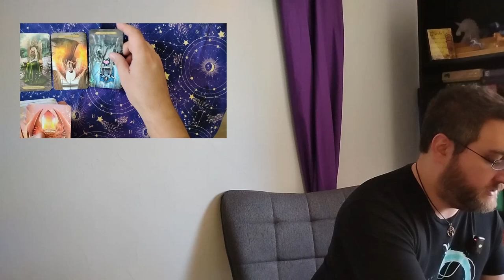How should I approach my Business Venture? 1001 Tarot Spreads Day 39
Day 39 of our 1001 Tarot Spreads examines how to best approach a new business venture. Using the Wizards Tarot and this four card spread we will obtain the answer.